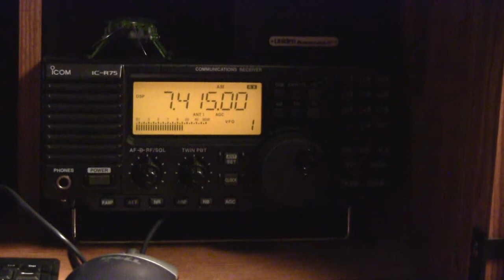WBCQ 7.415 Allan Weiner Worldwide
A clip from WBCQ 7.415 Allan Weiner Worldwide. A rant from Allan about the wonders of Shortwave Radio.  Support Shortwave Radio and WBCQ